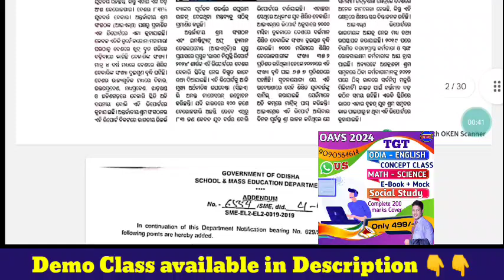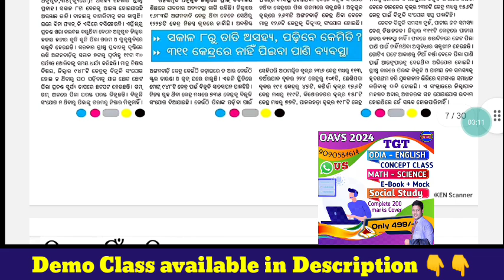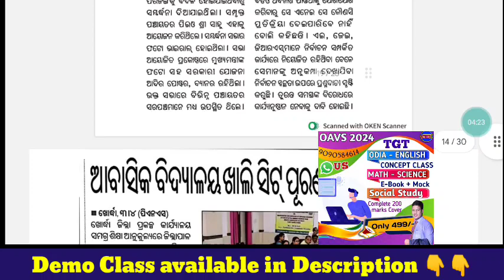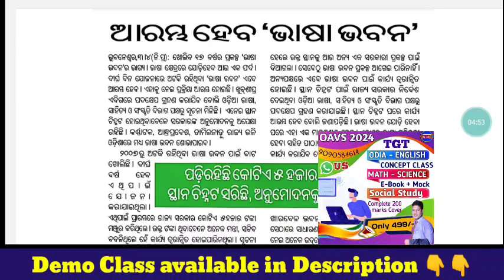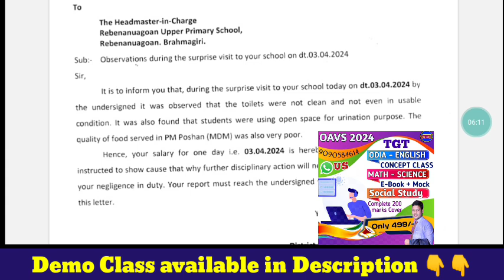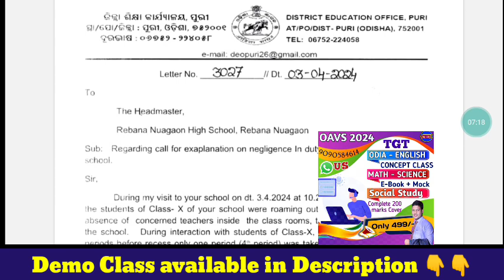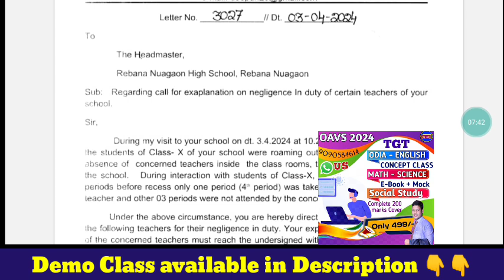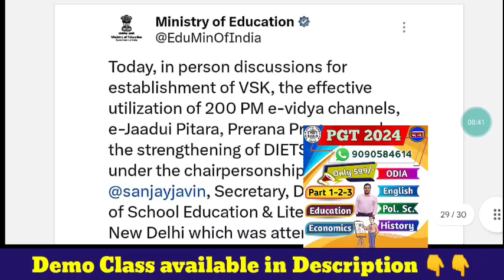ପିଲାଙ୍କୁ ଅଂଶୁଘାତ ଆରମ୍ଭ,ସ୍କୁଲ ପିଲା ସିଝି‌ ସିଝି ଅସୁସ୍ଥ🥵ଶିକ୍ଷକ ଲାର୍ଟିନ୍ ସଫା ନକଲେ ଦରମା ବନ୍ଦ ନିର୍ଦ୍ଦେଶ-DEO